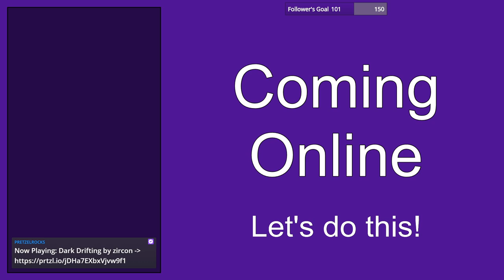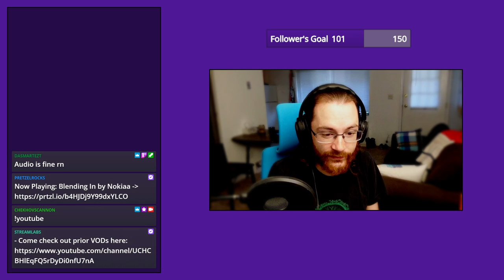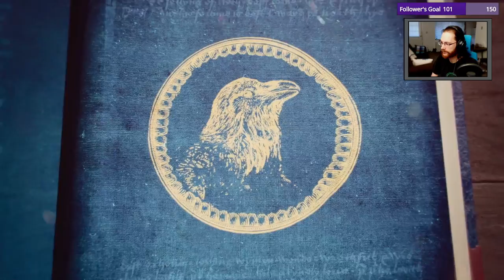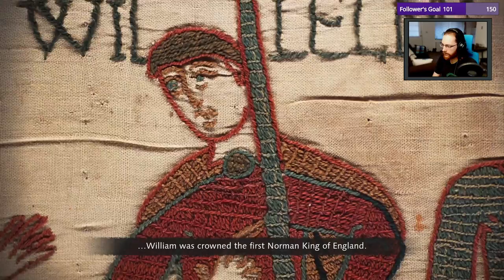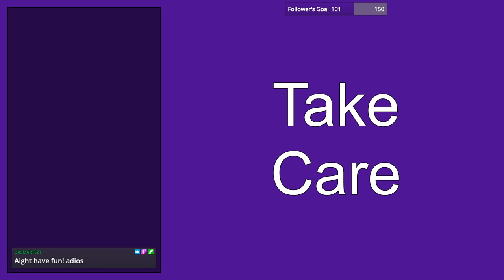Age of Empires 4 - First Look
On October 30th, I checked out AoE4.